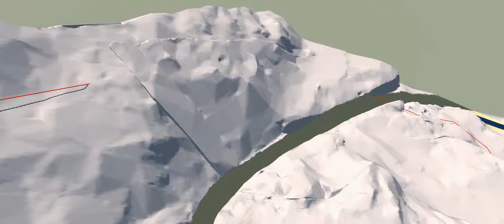Infraworks-PI-20 fly through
Infra works Model of Penstock location in relation to Mountain region Lidar Error at Point of inflection #20